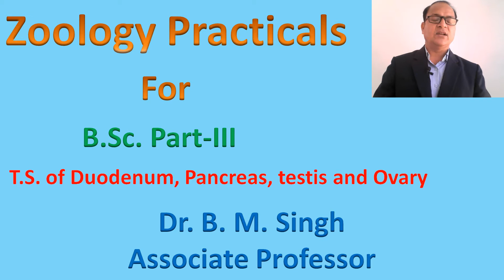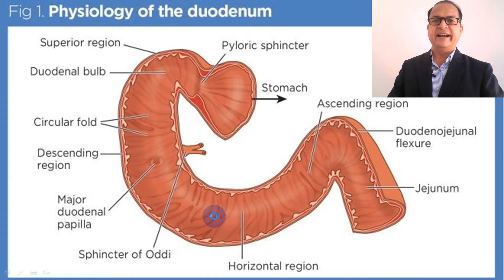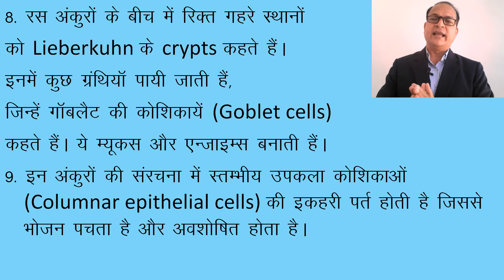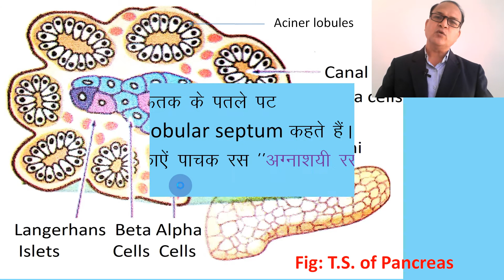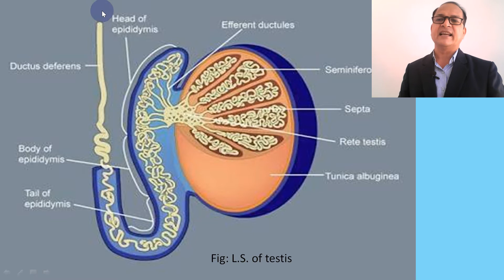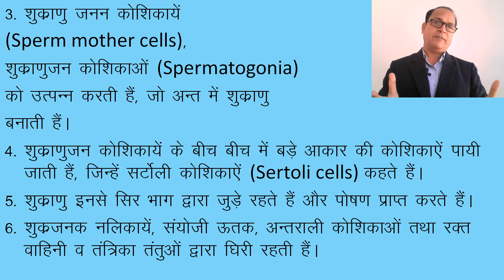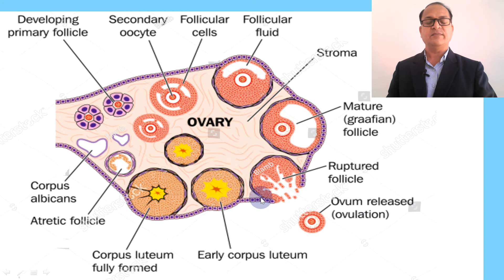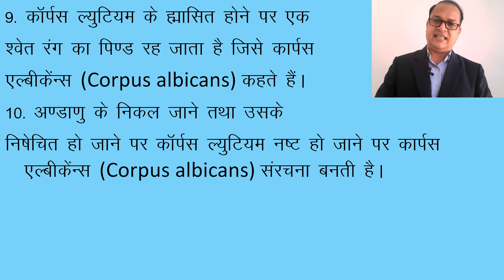T.S. of Pancreas, Duodenum, Testis and Ovary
My mission is to provide an online platform to help students to share notes in Zoology. In this discussion of Zoology Practical for B.Sc.-III, we have touched upon the following points-
1. Introduction
2. T. S. of Pancreas
3. T. S. of Duodenum
4. T. S. of Testis
5. T. S. of Ovary